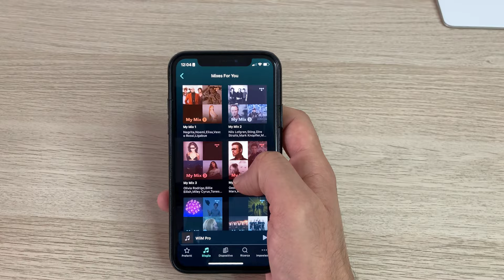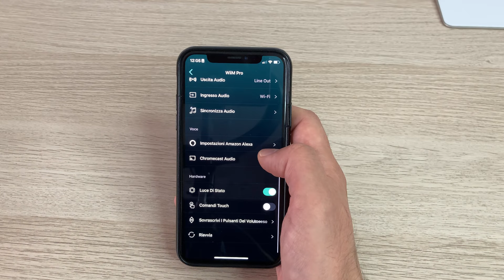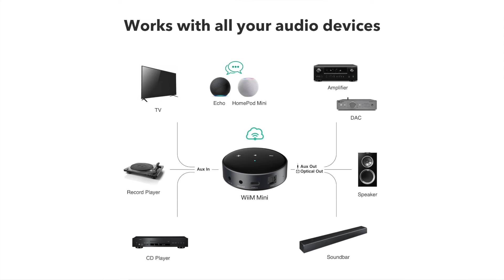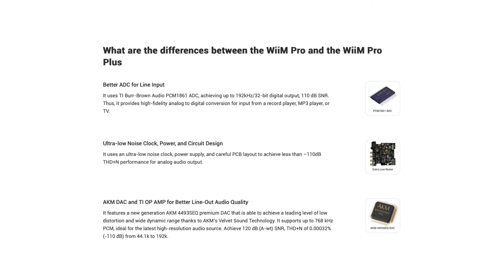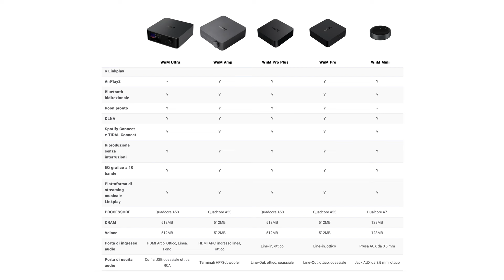Streamer WiiM - BEST-BUY!! Recensione WiiM Pro e Confronto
Facciamo una recensione dello Streamer di Rete HiFi WiiM Pro. Facciamo anche un confronto con il WiiM Mini, il WiiM Pro Plus e il WiiM Ultra per capire quale può fare al caso nostro.

Facciamo anche delle considerazioni sulla qualità generale degli streamer HiFi e paragoniamoli alle sorgenti analogiche.

WiiM Mini:

WiiM Pro:

WiiM Pro Plus:

WiiM Ultra:

Chi Siamo:
Hynsen Web Agency
  I nostri servizi:
    - Siti Web
    - E-Commerce
    - Gestionali Custom
    - App mobile iOS & Android

Grazie!!!

0:00 Intro
1:33 Unboxing & Design
3:38 Specs
5:45 App WiiM Home
7:15 Cambio di Paradigma
12:00 Come Suona
13:00 Il Confronto
15:40 Conclusioni